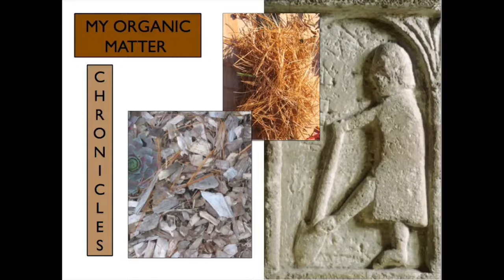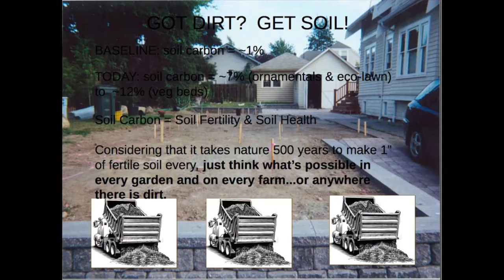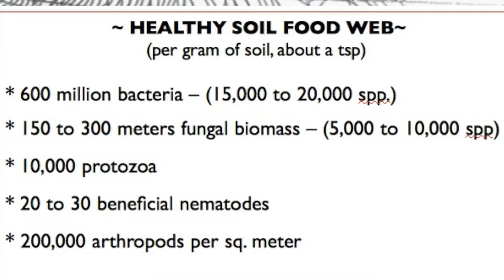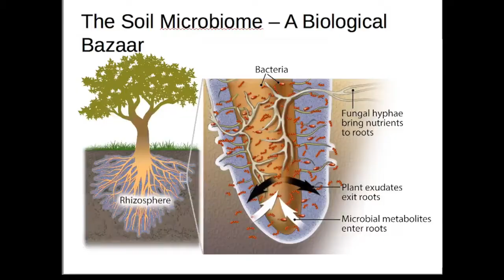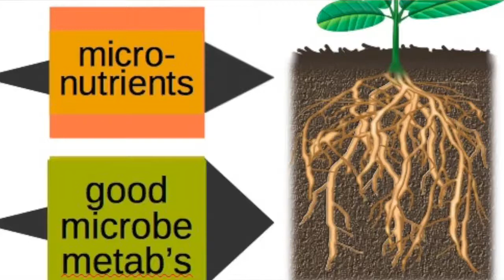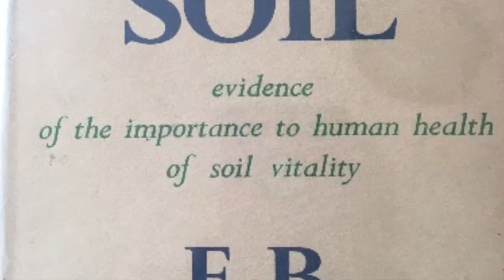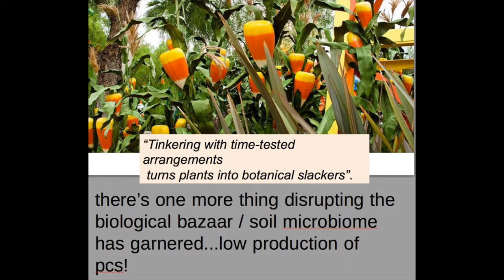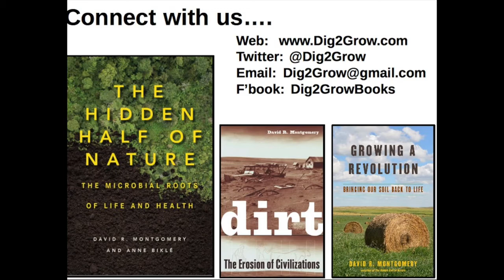Food for the Soil - Soil Not Oil 2017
Just as we are what we eat, so too with the soil. But what is the best diet for the greatest gut on Earth? And how do we gather the right community around the underground dinner table? This presentation will draw on research in The Hidden Half of Nature and share Biklé’s ongoing exploration of links between soil health and human health. She’ll show how we can rebuild soil from window box to the world to help unleash solutions for pressing challenges ranging from the modern plague of diet-related chronic diseases to climate disruption.

The Community Media Center of Marin (CMCM) is a non-profit organization providing residents of Marin County with access to communication technologies, media training, and the latest digital tools to create original content for cable TV and online media. CMCM operates Marin TV, Marin County's own non-commercial community, educational, and governmental cable channels. Marin TV is available on Comcast (channels 26, 27, & 30) and AT&T U-Verse (channel 99), reaching more than 70,000 Marin households. Marin TV programming is also viewable online via our live streams.